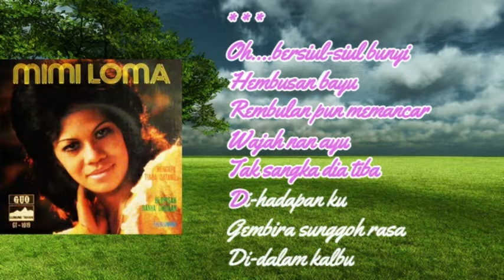Mimi Loma ~Bawah Rumpun Bambu ~Lirik